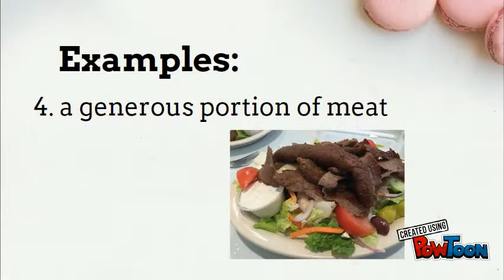Portion - Minh Anh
Teaching Academic word - "Portion" -- Created using PowToon -- Free sign up -- Create animated videos and animated presentations for free.  PowToon is a free tool that allows you to develop cool animated clips and animated presentations for your website, office meeting, sales pitch, nonprofit fundraiser, product launch, video resume, or anything else you could use an animated explainer video. PowToon's animation templates help you create animated presentations and animated explainer videos from scratch.  Anyone can produce awesome animations quickly with PowToon, without the cost or hassle other professional animation services require.